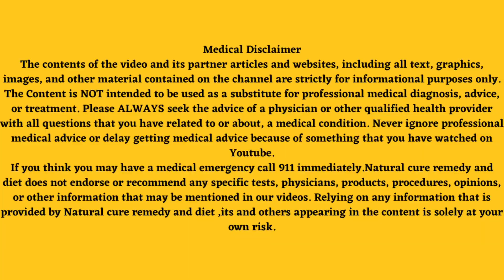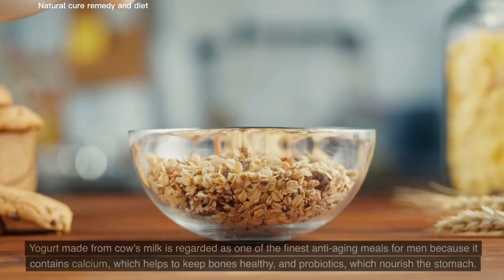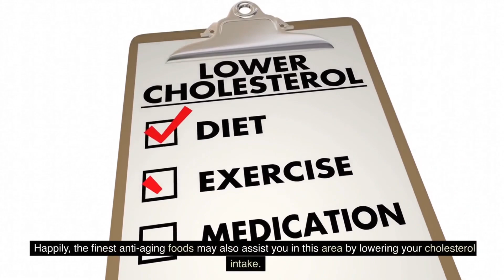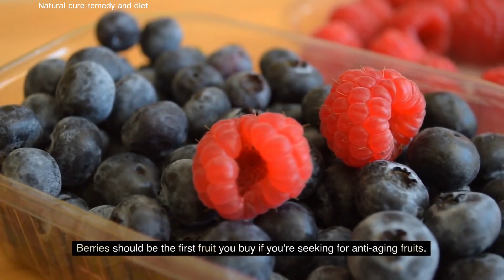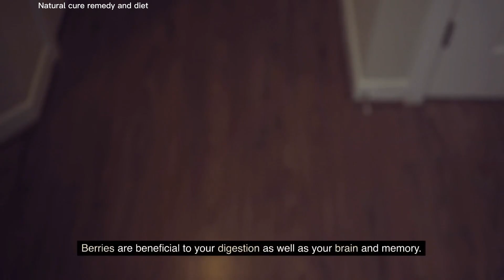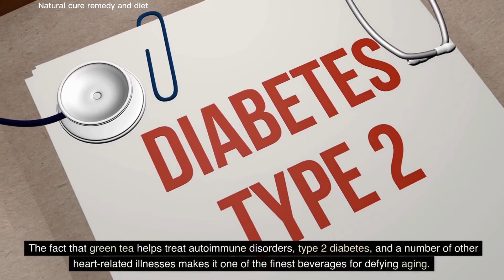Top Teen Anti-Aging Foods After 50 | Anti-Aging Foods Benefits - NATURAL CURE REMEDY AND DIET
Anti Aging Foods after 50S (anti_aging foods benefits)Everything around you progressively changes as you age.Your preferences for music and clothes vary, as do your job and personal lives, and even the kind of people you like to be around do.

Another thing that must alter once you reach 50 is your diet. Not just other people, but also your body begins alerting you that you have passed the halfway point. Your medical tests begin to provide conflicting information, and your heart begins to signal that it is finally time for a dietary adjustment. You will enjoy your senior years if you make a diet modification at the correct moment.

Our list of the top 10 anti-aging foods has been carefully compiled to assist you with this dietary shift.Without making any abrupt adjustments, you may gradually add these items to your diet. See the following list.

00:00 intro
00:52 Yought
01:37 Leafy Greens
02:19 Oats
03:01 Nuts
03:40 Berries
04:19 Beans
04:53 Apples
05:41 Fish
06:16 Carrot juice
06:56 Green Tea

▶️Top Zodiac Signs in you for Relationship ➥

 • Top 9 Zodiac Sign...
▶️9 Signs You May Have Kidney Disease    ➥

 • 9 Warning Signs y...
▶️10 Symptoms of Kidney Disease   ➥

  • Symptoms of Ki...
▶️ What are the causes and risk factors of kidney stones? ➥
 • Everything you ne...

 Thanks for being with us!

anti aging after 50
anti aging diet plan
anti aging diet plan after 50
anti aging food supplements